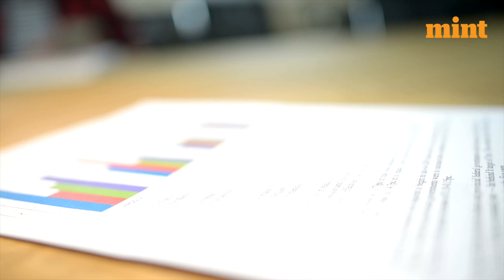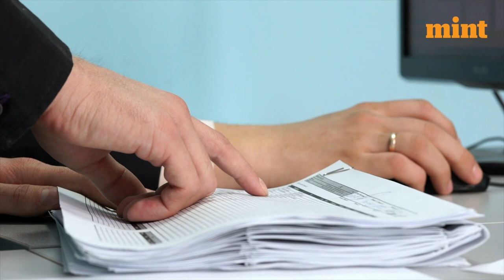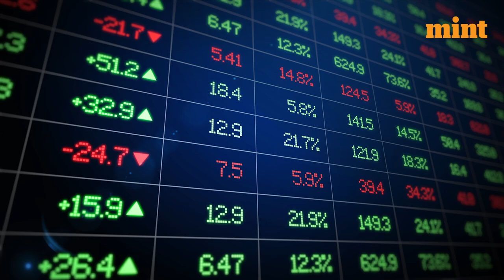New renewable energy parks plan soon | Mint Primer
The government plans to introduce a scheme to build renewable energy parks with solar, wind and biomass plants, before an existing scheme for solar parks ends at the close of this fiscal year. Projects in a renewable energy park require fewer approvals, and they provide a focused zone with proper infrastructure, amenities and limited risk.